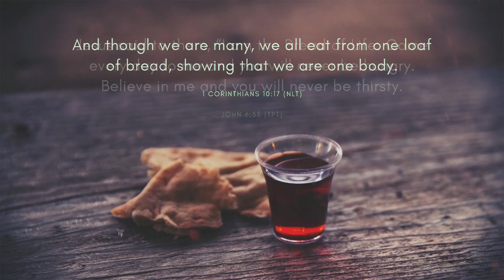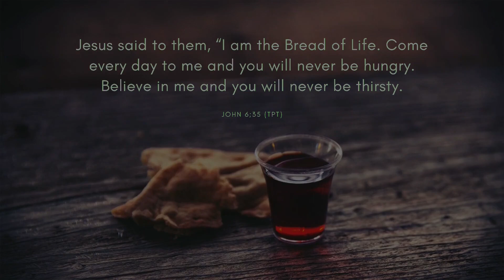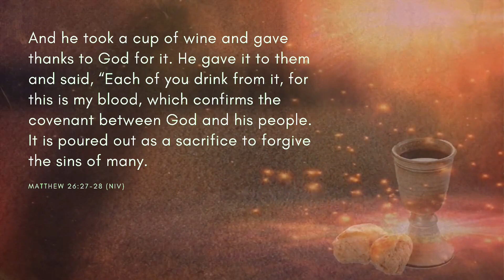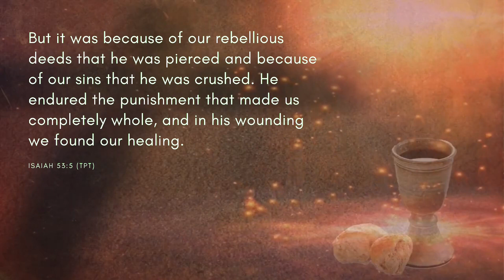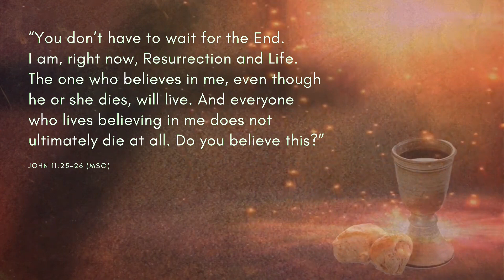CBOQ Youth: Blizzard 2023 communion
This video was used as part of the communion experience at Blizzard 2023.